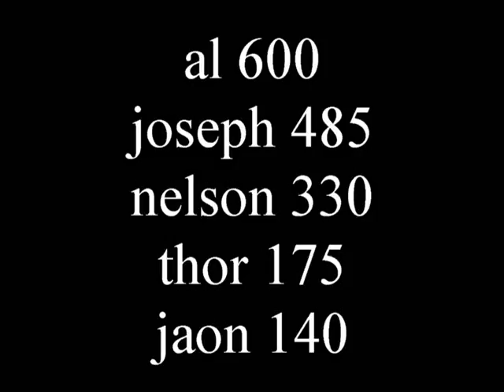Race #3 at 61 Kartway 2015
had camera troubles but next week we have like 6 camera views and there was some good racing action to. only half of this race is covered cause of camera problems.